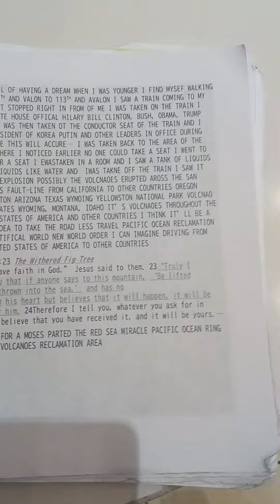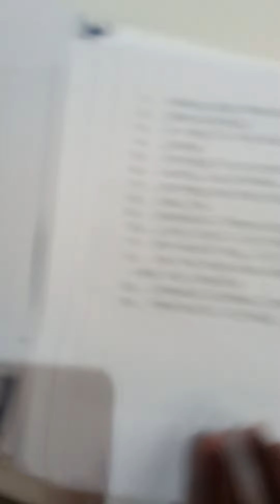June 4, 2022